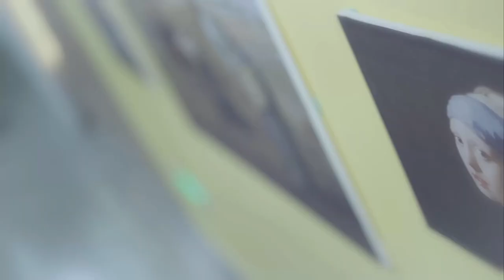Love is All Around - Moment of Romance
Love Is All Around is a simulating love story real-life full-motion interactive video. You will not only meet but also fall in love with six beauties with completely different personalities and styles, eventually embark on an immersive and sweet journey one after another.
Under their charisma, how would you deal with the six beauties while you are busy at paying off debts? Would you ignore your feelings and focus on making money? Or would you choose love over money? Among these beauties, who would you choose to be your partner for the rest of your life?

0:07 Zheng Ziyan
01:42 Li Yunsi
06:41 Xiao Lu
08:13 Shen Huixin
10:05 Lin Yueqin
11:33 Zhong Zhen